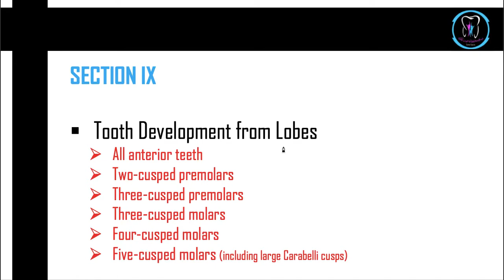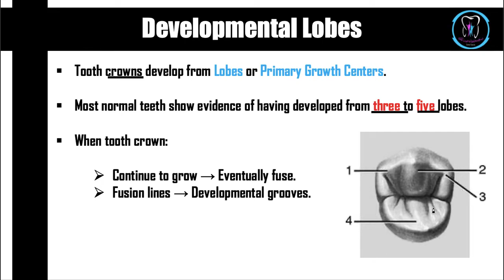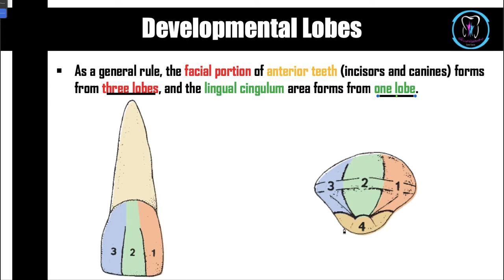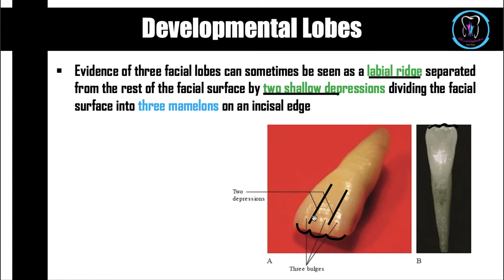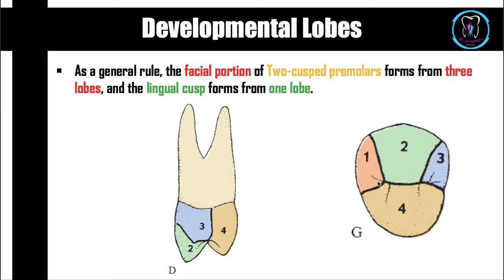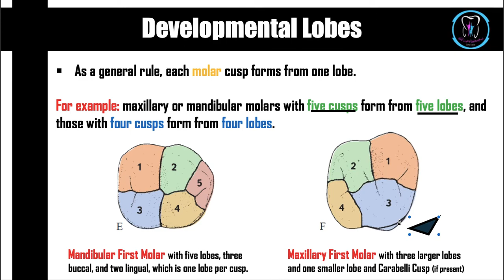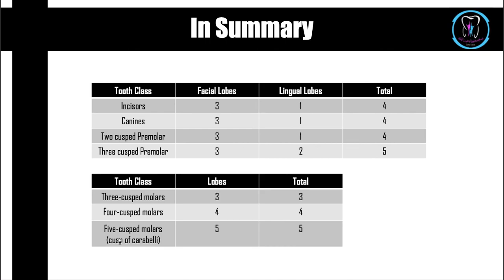Tooth Developmental Lobes | Section 9